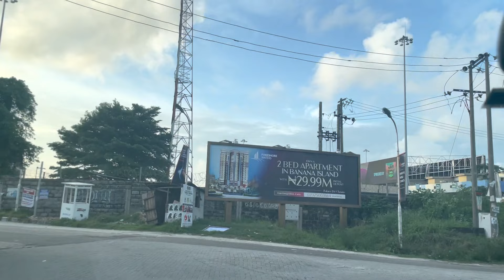Lagos drive, Four Points By Sheraton, Oniru | Sunset | HD